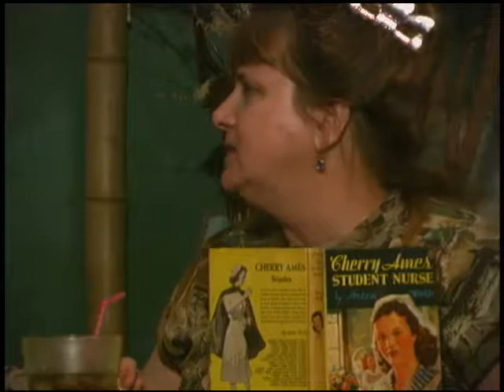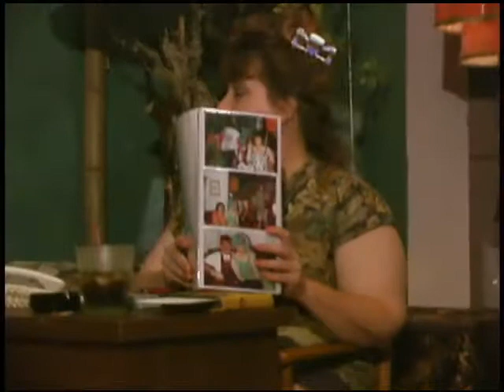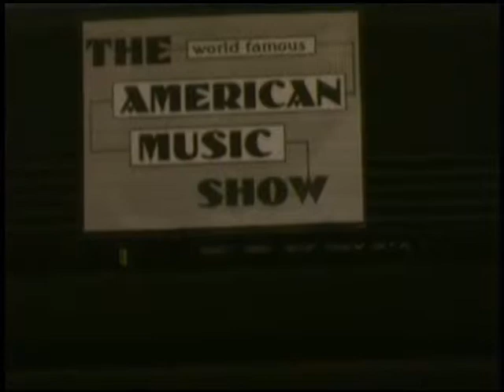Rainbow Trout Practice; The American Music show, circa 2000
Rainbow Trout Practice; The American Music show, circa 2000 (Q161_AV0038). Part of the LGBTQ Institute’s Mike Maloney Collection of OutTV Atlanta Video Recordings at Georgia State University Library.